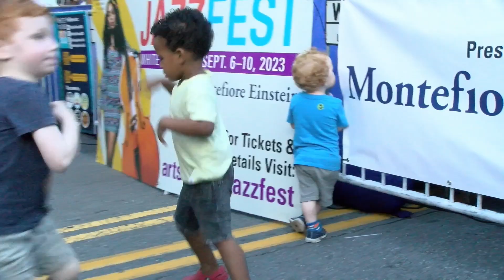Jazzfest 2024 Promo